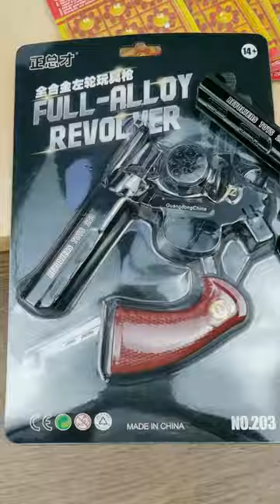magic toys gun gadgets, powerful mini gun toy, 9